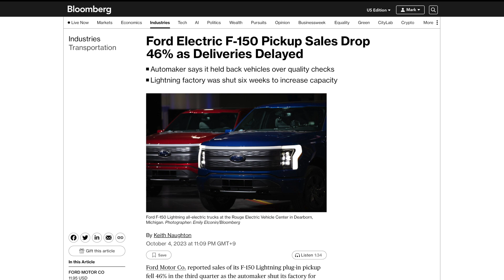Ford Cuts F-150 Lightning EV Production as Sales Continue to Fall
Ford is temporarily cutting a shift in the production of its F-150 Lightning due to various constraints, including supply chain issues. Despite facing falling sales and financial losses in its EV unit, the company remains committed to its electric vehicle strategy.